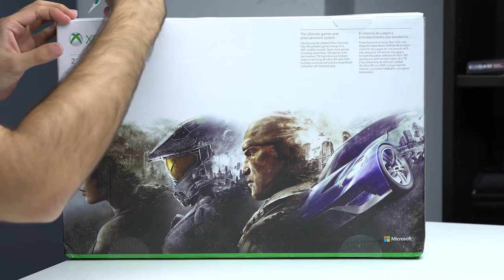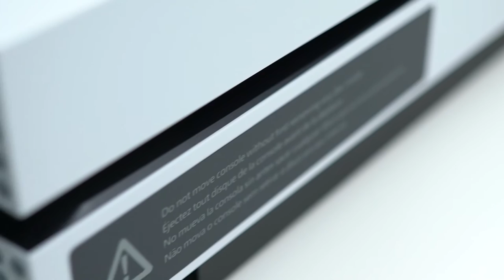XBOX ONE S فتح صندوق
The New XBOX ONE S.
الجهاز عبارة عن ريفريش صغير تجميلي و يضيف عدة مميزات منها ال 4K Video و ال HDR.
شركة مايكروسوفت قدمت إنجاز من ناحية الديزاين البسيط والجذاب من خلال اللونين الأبيض و الأسود.